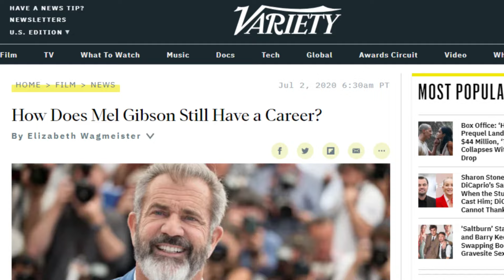This man makes secret Christmas movies you didn't know about...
Every year we debate about whether "Die Hard" qualifies as the ultimate Christmas movie. Well. you might be thinking, do I wanna watch the 67th Vanessa Hudgens Hallmark movie, or are there any other Christmas movies like Die Hard that are about action and thrills? Well, there is a filmmaker who's been crafting Christmas themed stories since the 80’s into the 2000’s, specializing in buddy-action movies with witty dialogue. So strap in for a ride, because the holiday spirit isn't just about sleigh bells and snow; it's about tough guys, misfit buddies, and witty banter. Introducing the filmmaker who makes secret Santa movies you didn't know about... Mr Shane Black!

Lethal Weapon
The Last Boy Scout
The Long Kiss Goodnight
Kiss Kiss Bang Bang

Important Notice:
While incorporating short clips for transformative purposes is generally more likely to fall under fair use, it's essential to exercise caution and consider seeking legal advice, especially when dealing with substantial portions or in cases where the new work may affect the commercial market of the original. Always attribute and respect the rights of content creators, and when in doubt, consult legal professionals to ensure compliance with copyright laws.

Song: Weekend
Artist: FASSounds
Audio File URL:
Pixabay GmbH c/o Lacore Rechtsanwälte LLP Berliner Freiheit 2, 10785 Berlin, Germany